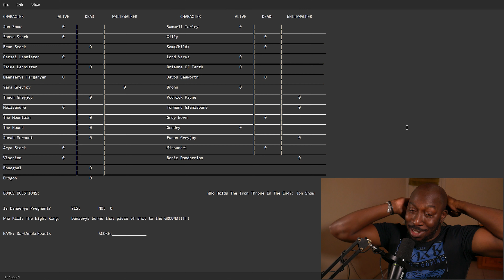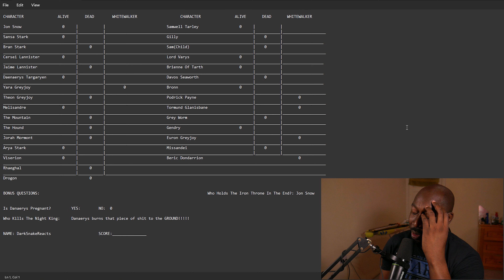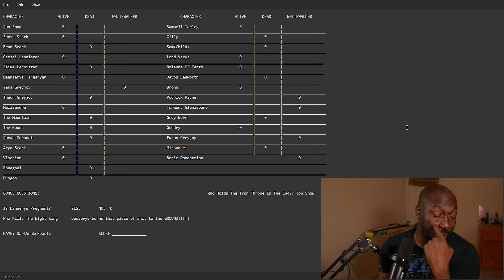Game Of Thrones Season 8 Episode 6 Reaction | AND SO OUR WATCH BEGINS!!!!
Game Of Thrones Seas 8 Episode 6 Reaction

My videos can be monetised by companies claiming rights. It is not my decision whether they will monetise my video or not. Companies claiming rights can earn a profit from them.